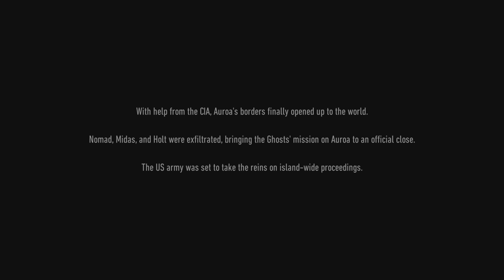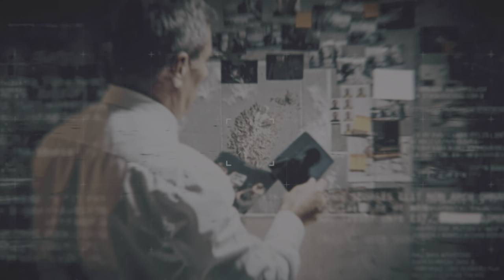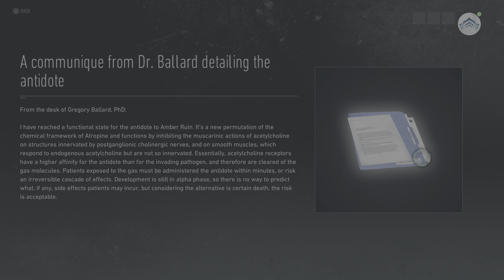Tom Clancy's Ghost Recon Breakpoint - Episode 80 (no commentary)